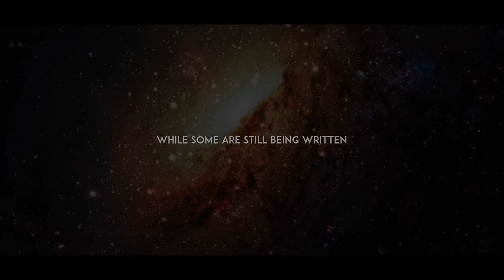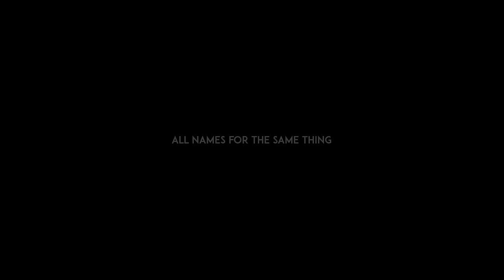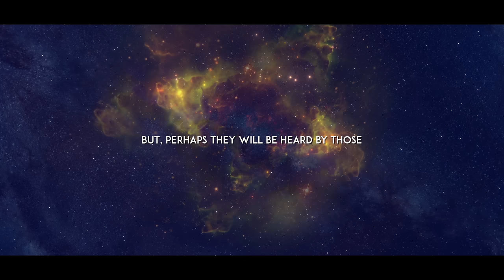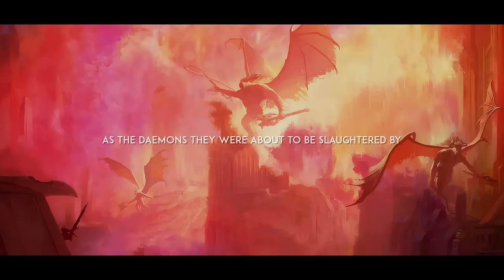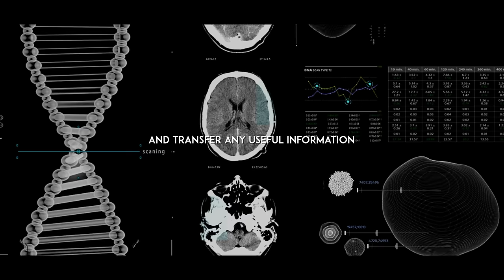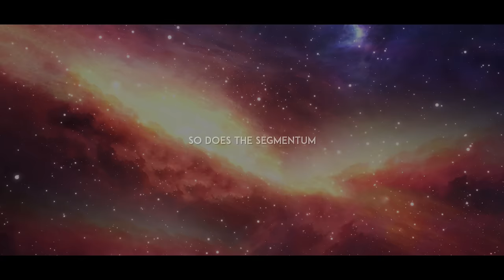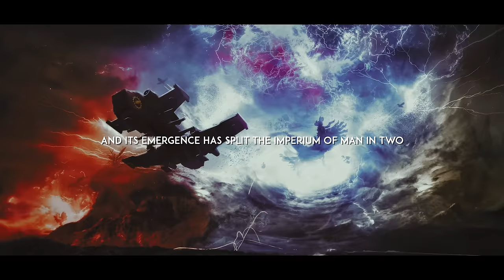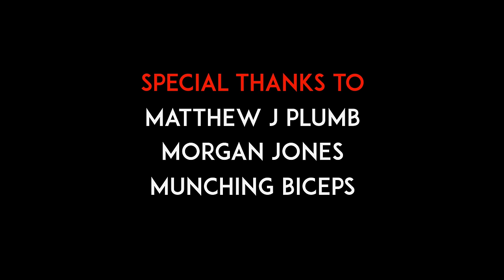EXPLORING the SEGMENTUM OBSCURUS by Trazyn The Infinite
"From Cadia to Caliban, join us as we explore the Segmentum Obscurus" - Trazyn the Infinite

Narration by:
Matthew J. Plumb

All views and opinions expressed in this video belong to Warrior Tier and in no way reflect the views or opinions of Games Workshop Ltd.

0:00 - Intro
02:36 - Dimmamar
06:52 - Halo Stars
09:15 - Naogeddon
11:53 - Gheren
13:47 - Vostroya
16:53 - Gothic Sector
18:55 - The Gothic War
20:03 - Scarus Sector
23:25 - Mordian
25:29 - The Battle of Mordian
27:32 - Exodite Worlds
29:37 - Vorsk Sub-Sector
34:26 - Medusa
38:50 - Isstvan III
46:06 - Isstvan V
50:44 - Caliban
57:08 - Vigilus
1:03:52 - The Eye of Terror
1:06:01 - Cadia
1:09:52 - The Great Rift
1:12:03 - Closing